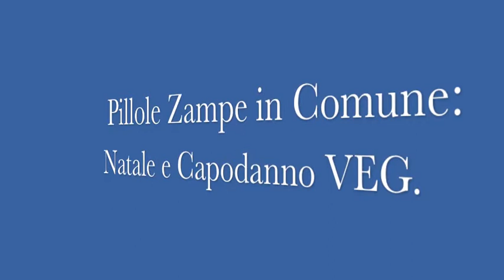Pillole zampe in Comune 6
Genova: Natale e Capodanno senza crudeltà.

In collaborazione con Radio Bau e la rivista Quattrozampe.